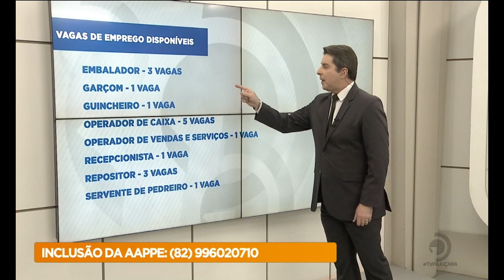Oportunidade de emprego para pessoas surdas ou com outra deficiência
Veja mais detalhes sobre a oportunidade, na reportagem de Mônica Ermírio.